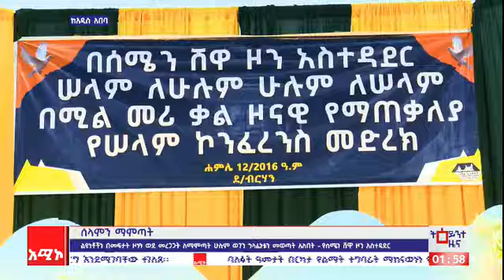"ልዩነቶችን በመፍታት ዞኑን ወደ መረጋጋት ለማምጣት ሁሉም ወገን ኀላፊነቱን መወጣት አለበት" የሰሜን ሸዋ ዞን አስተዳደር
ምሽት 1:00 ትዕይንተ ዜና ባሕር ዳር: ሐምሌ 12/2016 ዓ.ም (አሚኮ)